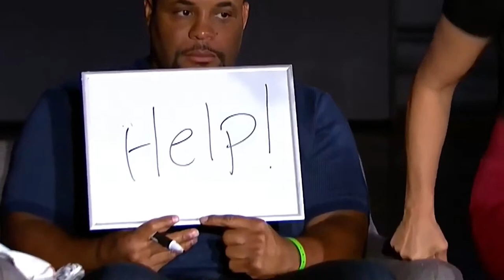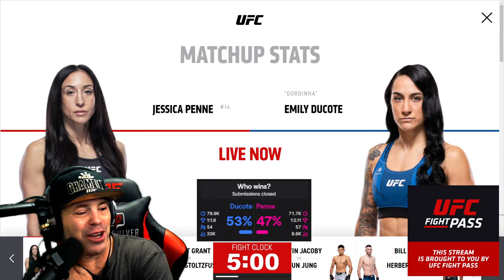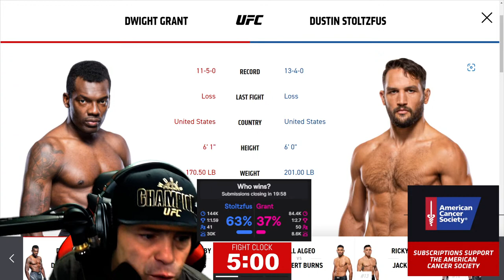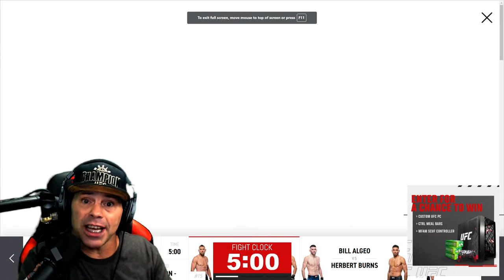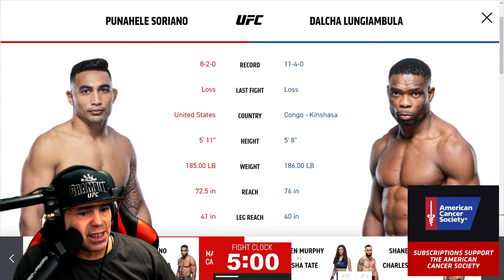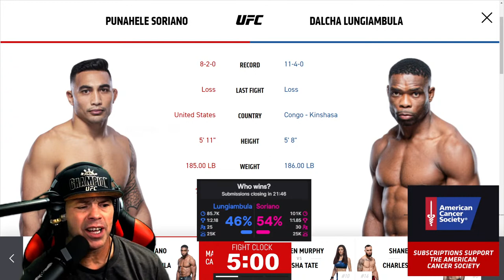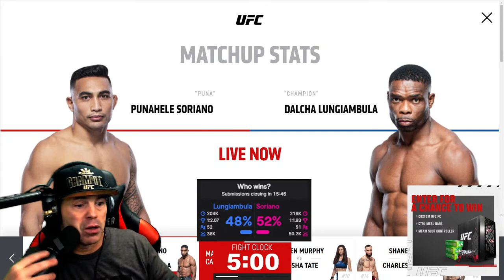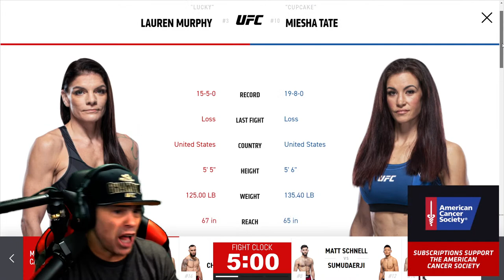UFC Long Island Watch Along w/ Laura Sanko, Cub Swanson and Jens Pulver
Watch UFC Long Island: Ortega vs Rodriguez alongside Laura Sanko, Cub Swanson and former lightweight champion Jens Pulver.